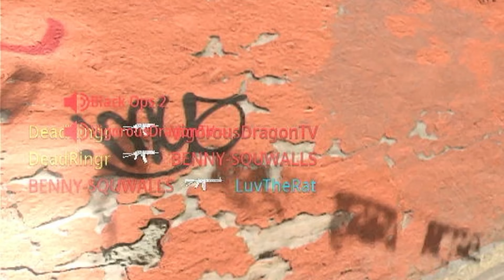Getting My First 20 Kill Game In Modern Warfare II (With The KASTOV-74u)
I did it guys I dropped my first 20 bomb in this game, and surprisingly it was not with the M4.. But with the Kastov-47u MWII's version of the AKS-u Or AK47u!

Steam Intro: 0:00
Intro Animation: 0:07
Gameplay: 0:13